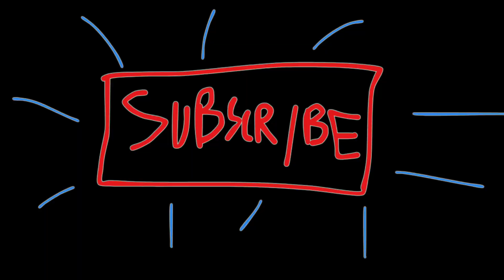Monkey Doo's FALL UPDATE! (Monkey See Monkey Doo Doo)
monkE!